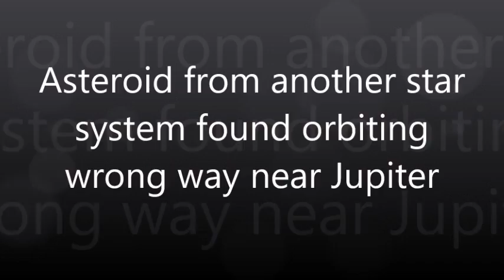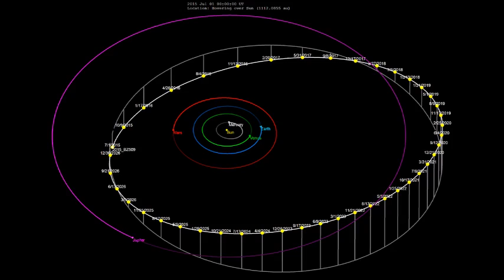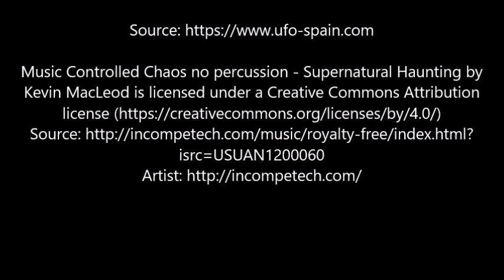Asteroid from another star system found orbiting wrong way near Jupiter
The supposed asteroid, is known as 2015 BZ509 and has an orbit contrary to the rest of bodies that orbit our sun. The most surprising thing is that, in turn, it shares the orbital space of Jupiter. It is the only asteroid in the solar system that does not travel in programmed motion. And this opens the debate of whether it really is an asteroid.